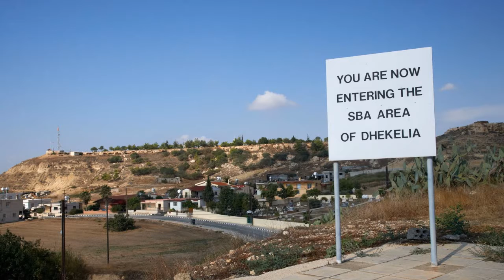Detailed plans of a British military base were left online for years